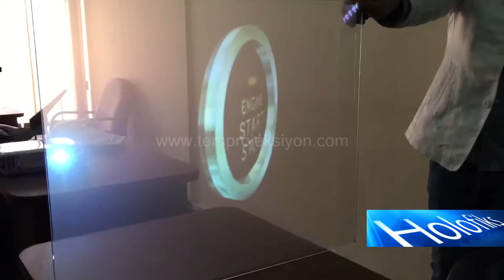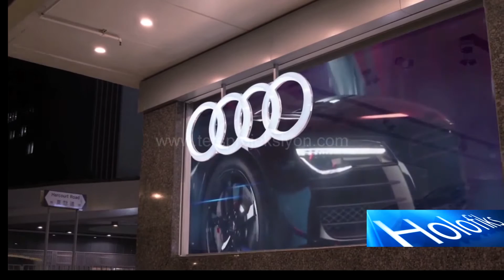hologram vitrin oto galeri